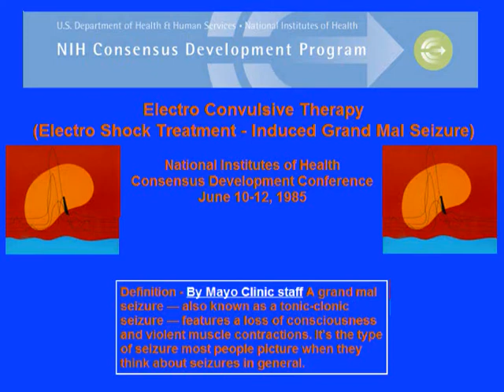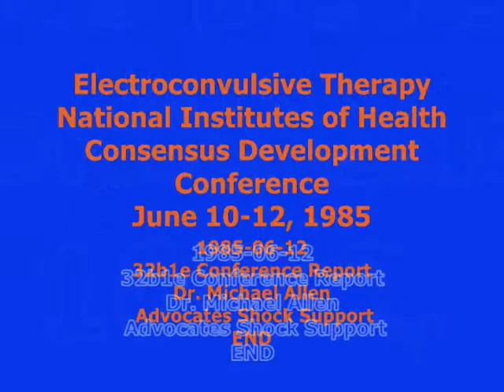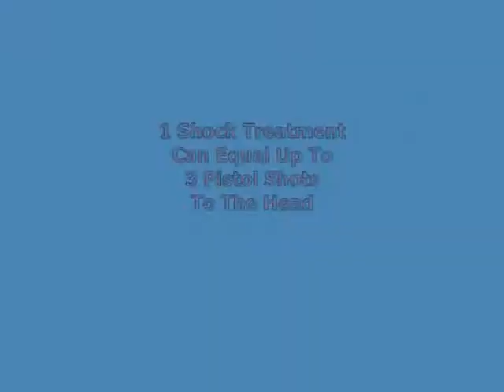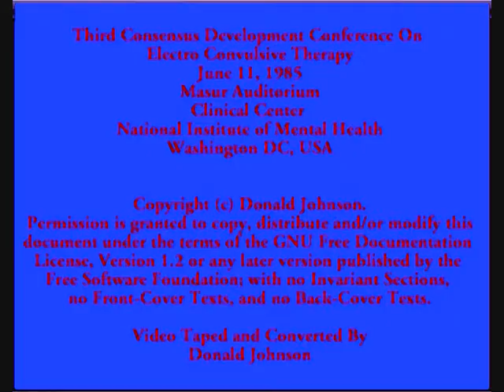164 NIH NIMH ECT Conference1985/06/12 32b1e Dr. Michael Allen - Advocates Shock Support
Electroconvulsive Therapy
NIH NIMH ECT Conference1985/06/12 Report
32b1e Dr. Michael Allen - Advocates Shock Support